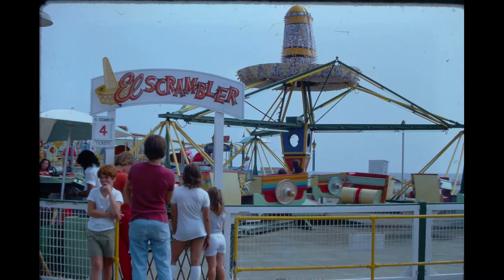Scrambler Hunt's Pier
Narrated By Scott Hand